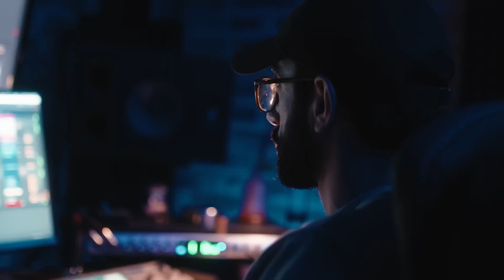Ecco perchè non stai riuscendo a fare SOLDI ONLINE!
Vuoi essere seguito dal nostro team h24 7/7?
Prenota una chiamata gratuita qui